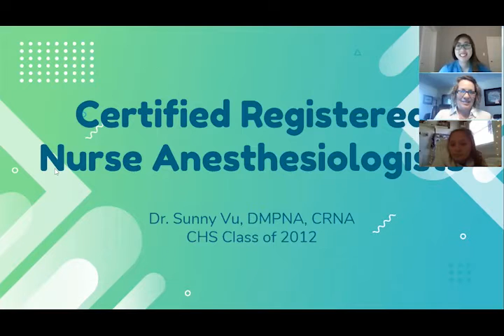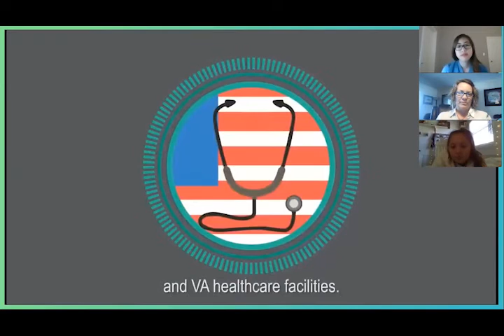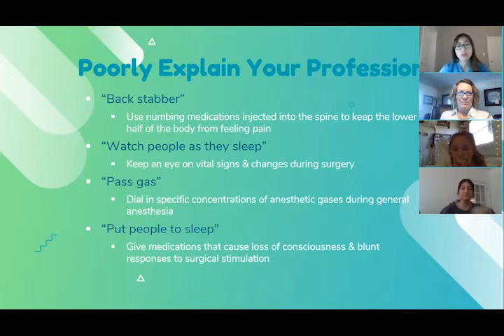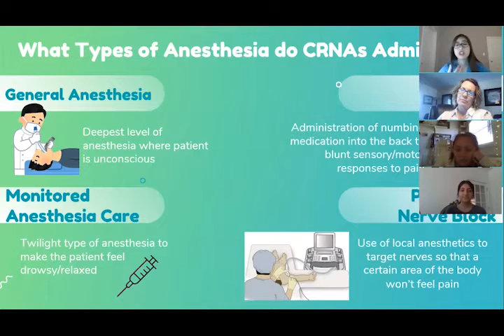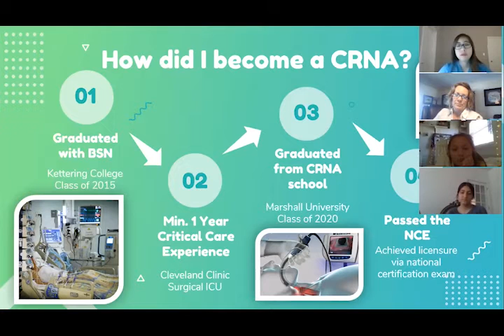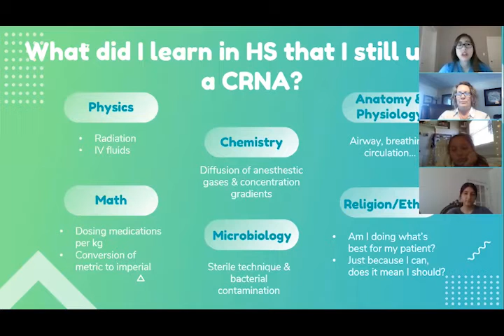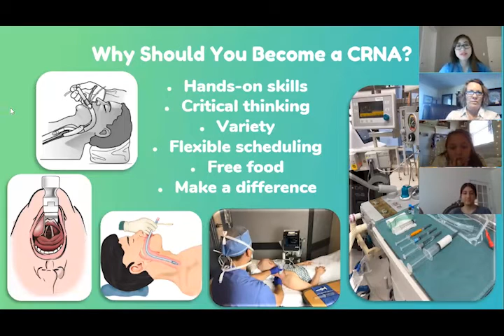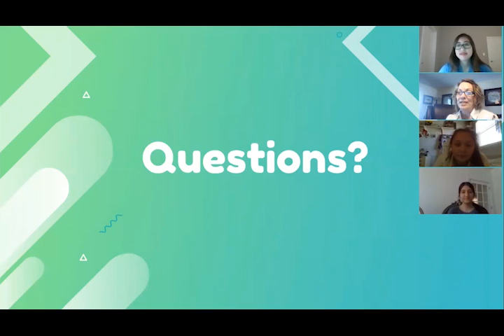10.13.20 Vu Alumni Speaker Series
Passing the Torch Alumni Speaker Series: Dr. Sunny Vu '12